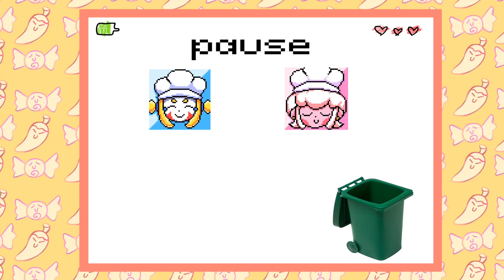SC interim 4